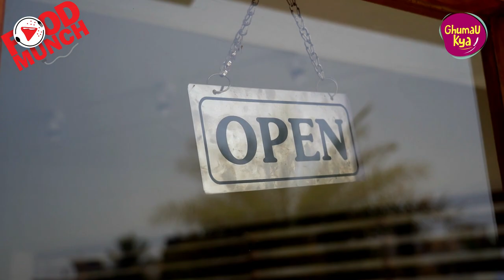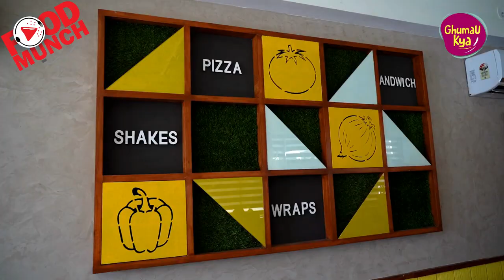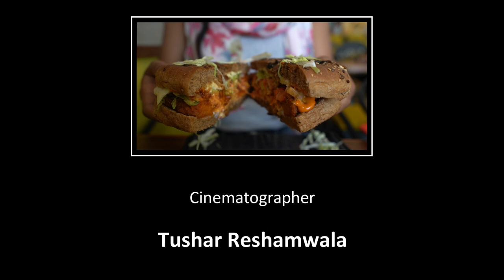ONE OF THE HEALTHIEST MULTIGRAIN BURGER CHAIN- BROWN BURGER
Burger and Healthy?
Heard this combination before.
Well, if not then watch this video where Brown Burger is serving Giant Burgers in the town without compromising on Health
CHOOSE YOUR BREAD, CHOOSE YOUR HEALTH
Check out this video where 2 hosts have taken up the GIANT BURGER challenge.
See who wins in the end and also watch the beautiful clips of the yummiestburgers made with a lot of different sauces and patties.
(Hello Now Get City Tadka Updates on your WhatsApp, To Get Just

Song
X Gon' Give It To Ya
Artist
DMX